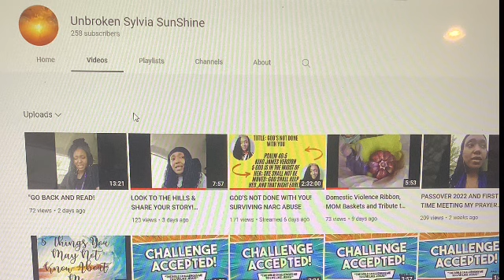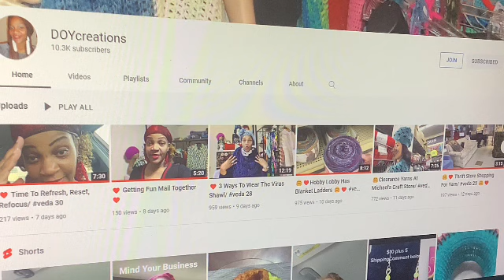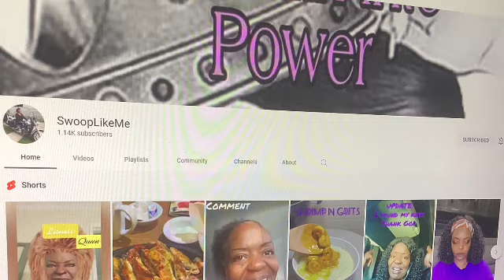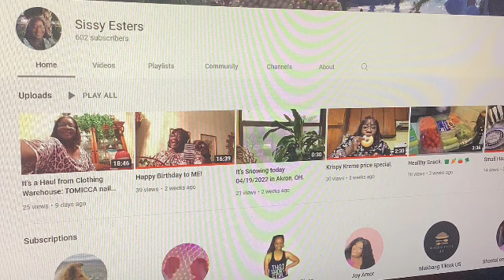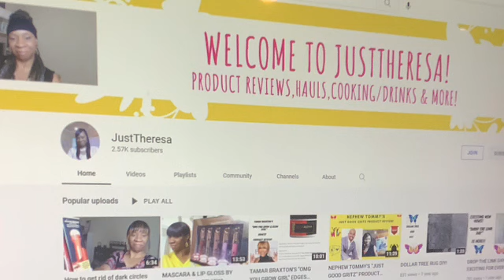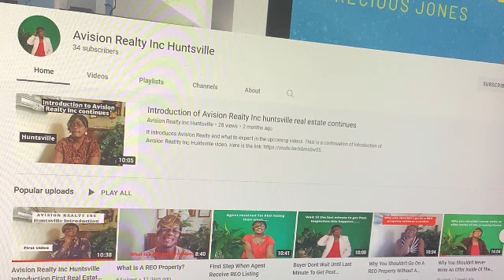Happy Mother’s Day Shout Outs@MaryPreciousDecorationAndMore